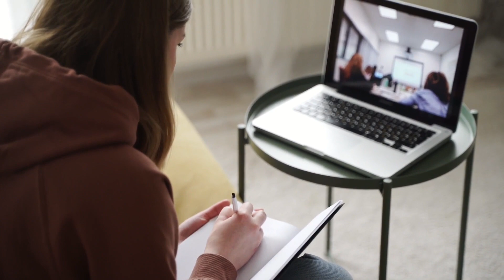Revolutionize Your Marriage: Essential Skills for Relationship Success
Discover the crucial dynamics and skills needed to transform your marriage. Learn how to effectively communicate, understand your partner's perspective, and build a stronger connection. Don't miss out on this opportunity to improve your relationship!